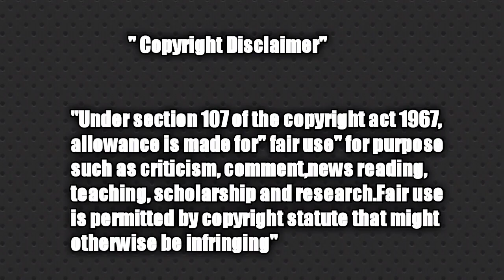ரவுடி பேபி சூர்யா கட்டிங் பரிதாபங்கள் 😂 | Rowdy baby Surya | surya media | Singer sikka official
rowdy baby Surya prank

rowdy baby Surya prank video

rowdy baby Surya troll video

rowdy baby Surya angry speech

rowdy baby Surya crying video

rowdy baby Surya channel

Surya media channel

sikka channel

sikka Surya

Surya sikka

சிக்கா சூர்யா

சூர்யா சிக்கா

vadivelu comedy video

vadivelu comedy WhatsApp statue

vadivelu comedy clip

சிக்காந்தர்
சுப்புலட்சுமி

காக்கா பிரியாணி சேனல்